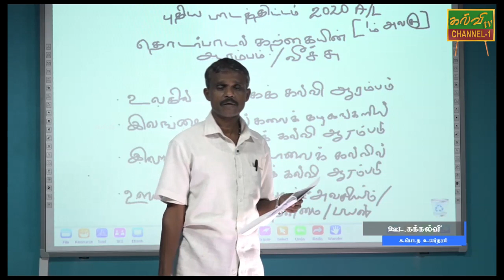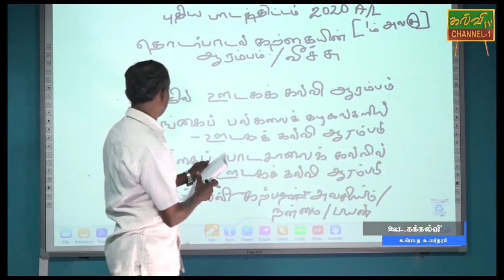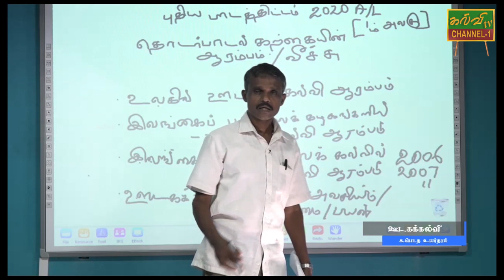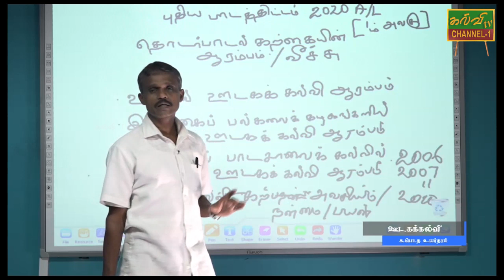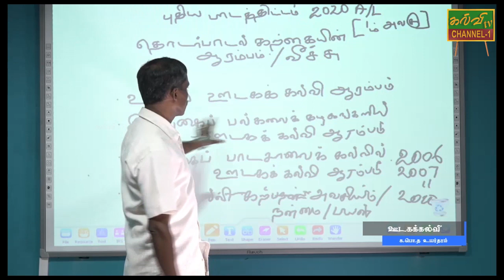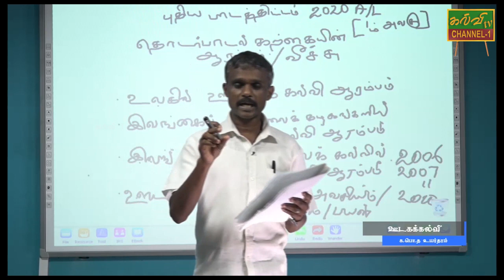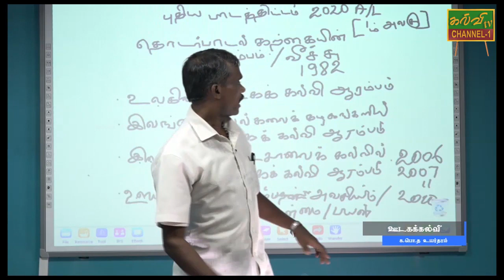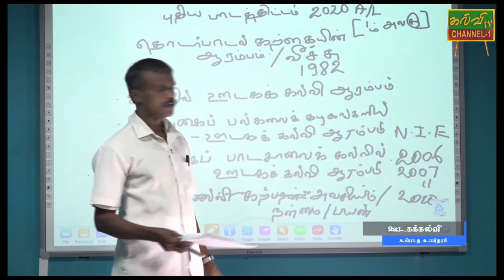தொடர்பாடலும் ஊடகக்கற்கையும் | G.C.E.A/L | Media | 16.05.2020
தொடர்பாடல் கற்கையின்  ஆரம்பம் / வீச்சு